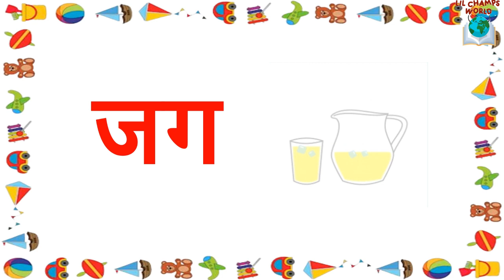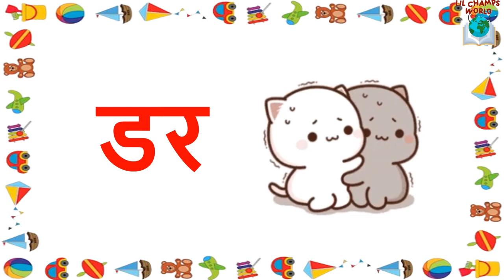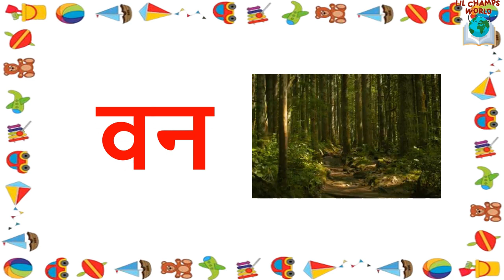Two letter words in hindi | बिना मात्रा के दो अक्षर वाले शब्द| writing in Hindi do akshar wale shabd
Two letter words in hindi | बिना मात्रा के दो अक्षर वाले शब्द| writing in Hindi do akshar wale shabd || Lil Champs World ||

Hello,
In this video we will be learning alphabets with pictures .
Hope you get to learn a lot and enjoy watching our video.
If you think my contents helps in your study and give me a little support by your subscription.

If you like this video then  do share with your family and friends ,below is the link:

This visual production contains original artistic content and ideas don't copy or Re-upload this copyrighted content any where without our written permission, as this type of activity is prohibited by law and will result in copyright Strike.

बिनामात्रा केदोअक्षरवालेशब्द
do akshar wale shabd
To letter word
बिनामात्रा केदोअक्षरवालेहिन्दीशब्द
दोअक्षर वाले शब्द
हिन्दीलिखना सीखें